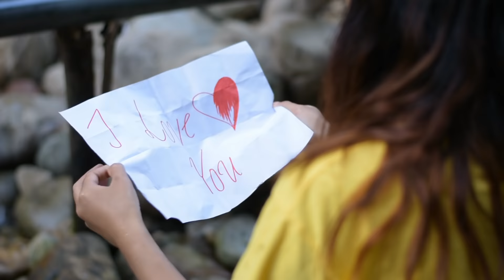Ona A:yi II Adi Short Movie II Gegul Perme II Director - Gegul Perme II 2021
Ona A:yi  New Adi Short Movie Gegul Perme

Cast - Gegul Perme, Tanam Gao, Genung moyong,
Boken Nonang
, Tabong Talo
, Banong Paming,
Mibomdo Tamut,
Nyamne Paming
Producer - Gegul Perme
Videography & Editing - Rihan Doley
Director - Gegul Perme

keep smiling | Keep dancing